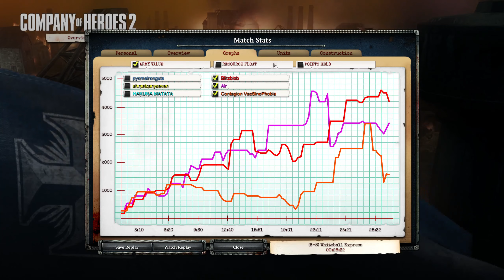Company of Heroes 2 [4v4] Whiteball Express - Counter Attack